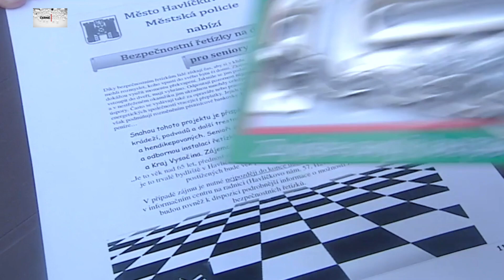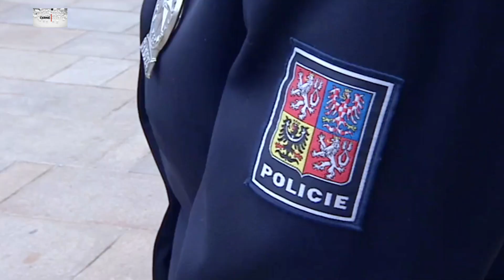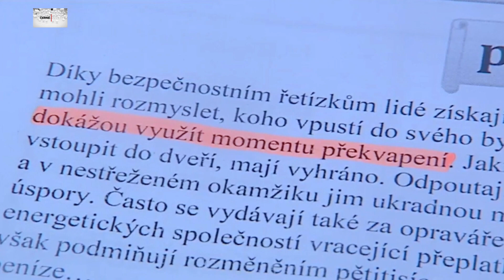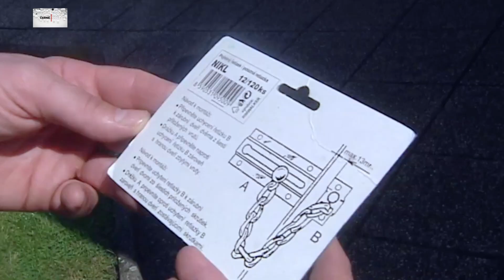"Psychologický" bezpečnostní FAKE řetízek zdarma pro seniory a ZTP v Havlíčkově Brodu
Další politický podvod na občany z řad nenažraných sviní!
Více o kauze zde v info!

Díky bezpečnostním řetízkům lidé získají čas, aby si v klidu mohli rozmyslet, koho vpustí do svého bytu či domu. Zločinci dokážou využít momentu překvapení. Jakmile se jim podaří vstoupit do dveří, mají vyhráno. Odpoutají pozornost nájemníků a v nestřeženém okamžiku jim ukradnou mnohdy celoživotní úspory. Často se vydávají také za opraváře nebo pracovníky energetických společností vracející přeplatky. Jejich vyplacení
však podmiňují rozměněním pětitisícové bankovky. Pak jen sledují, odkud senioři berou peníze...
 Snahou tohoto projektu je přispět ke snížení počtu podobných krádeží, podvodů a další trestné činnosti páchané na seniorech a hendikepovaných. Senioři za tuto službu nic neplatí. Nákup a odbornou instalaci řetízků financuje město Havlíčkův Brod a Kraj Vysočina. Zájemci však musejí splnit několik kritérií.
„Je to věk nad pětašedesát let, přednost mají osoby samostatně žijící
v domácnosti. Dále je to trvalé bydliště v Havlíčkově Brodě. U osob tělesně či
jinak zdravotně postižených bude věk posuzován individuálně.

INFORMACE PRO ŽADATELE BEZPEČNOSTNÍHO ŘETÍZKU NA DVEŘE
Přednost budou mít žadatelé, kteří budou splňovat všechna kritéria, která byla uvedena. Zájemcům bude oznámeno datum a místo k vyzvednutí bezpečnostního řetízku a základní informace o instalaci bezpečnostního řetízku. Za instalaci se nic neplatí.
Určitě se budeme snažit vyhovět všem žadatelům, pokud by se na některého nedostalo, tak věříme, že tento projekt budeme v následujících letech opakovat.

Jedná se o projekt na pořízení a namontování bezpečnostních řetízků na vchodové dveře bytů důchodců a zdravotně tělesně postižené. Cílem projektu je rozdělení 200 ks bezpečnostních řetízků do domácností seniorů nad 65 let a držitelů průkazů ZTP pro jejich ochranu před "domovními podvodníky".
Cílem projektu je pomoci minimalizovat rizika a zabránit vniknutí nežádoucím osobám do obydlí občanů, kteří jsou velmi důvěřiví a těžko rozpoznávají hrozící nebezpečí. Stávají se tak velmi často snadnou „kořistí“ pro pokoutné podvodníky, kterým stačí být k těmto lidem hodný, vstřícný a mít pro ně pochopení. Smyslem je poskytnout občanům pocit bezpečí a přispět k ochraně jejich majetku.

Celkové náklady projektu:   29 911,- Kč
Dotace z Fondu Vysočina:  14 956,- Kč
Spolufinancování města:    14 955,- Kč

O řetízky mohli žádat senioři starší 65 let, kteří mají trvalé bydliště v Havlíčkově Brodě. „Zájem z řad obyvatel města byl velký, proto chceme tuto akci v příštím roce zopakovat,“ dodala na závěr Věra Vaňkátová z havlíčkobrodské městské policie, která připomněla, že senioři jsou jednou z nejohroženějších skupin obyvatel.